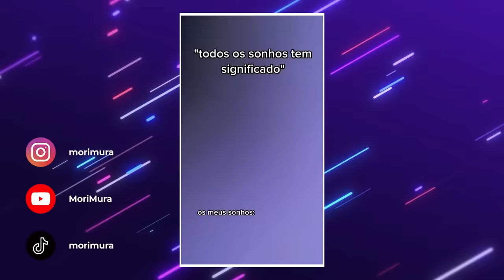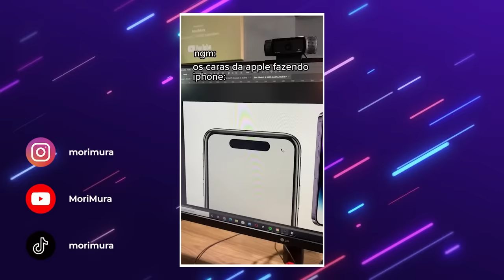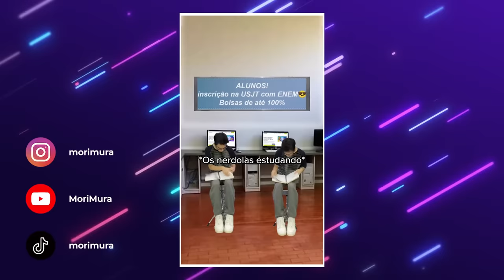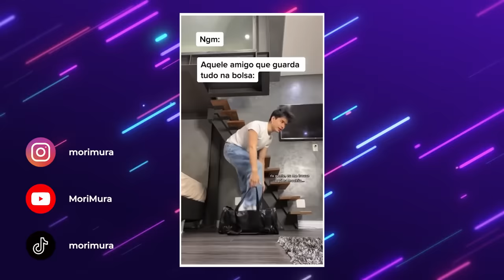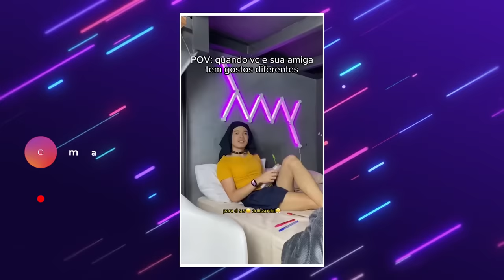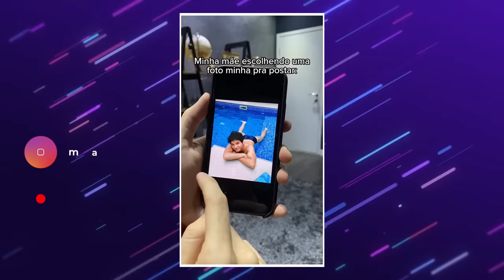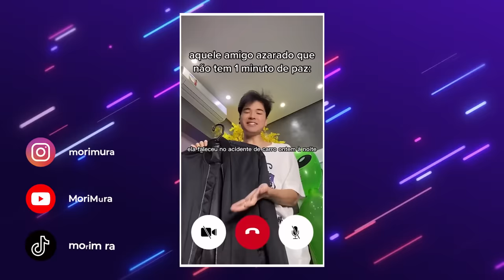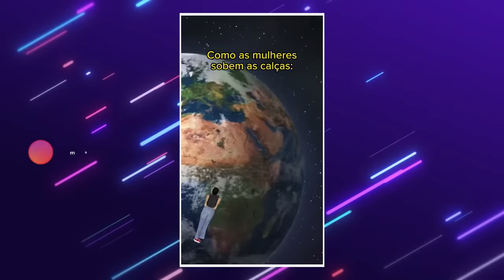Melhores Tik Toks do @MoriMura - Tente Não Rir - SUPER COMPILADO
Assistiu até o final pra ver a mensagem secreta? kkkkkkk